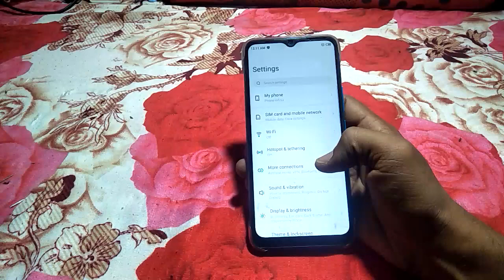how to turn on screenshot 3finger infinix note12 | infinix mobile setting